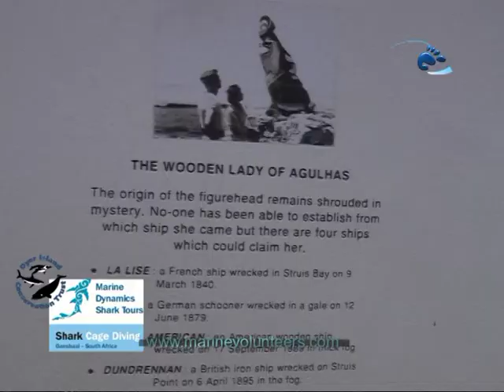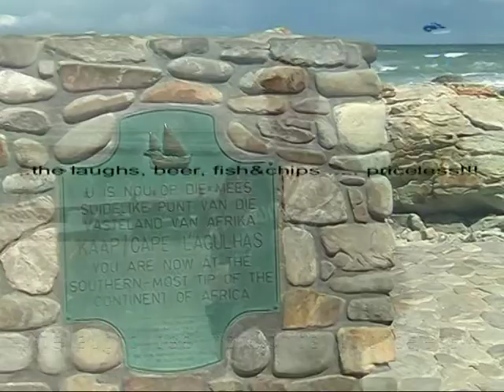Wolfgang a Great White Shark volunteer visits the Southernmost Tip of Africa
Wolfgang, our volunteer from Germany had fun ins the sun visiting the Southernmost Tip of Africa, climbing to the top of the Agulhas Lighthouse and then .. relaxing with a beer and fresh fish & chips in Struisbaai harbour!. but.. he could not wait to get back on the sharkcage diving boat the next day!!